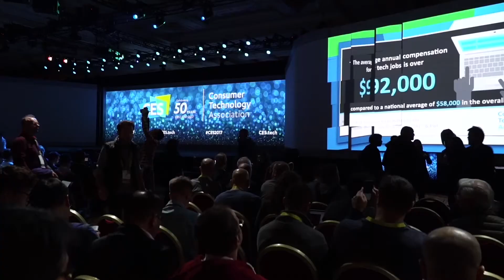[CES 2017 영상] 에이웍스, 스마트 홈 디바이스 에이블락(A-BLOCK) 선보여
에이블락은 조명과 IoT가 융합된 스마트 홈 디바이스로 배터리가 내장돼 스마트폰 없이도 사용 가능하며 주로 벽이나 책상에 부착해 사용한다. IFTTT 스마트 IoT 플랫폼을 활용해 제어할 수 있다.

애플이나 샤오미를 연상시키는 군더더기 없는 디자인에, 각 버튼에 내장된 LED와 스피커를 통해 버튼 입력을 확인할 수 있어 사용자의 편의성의 높였다.